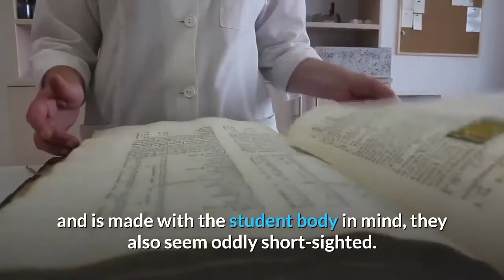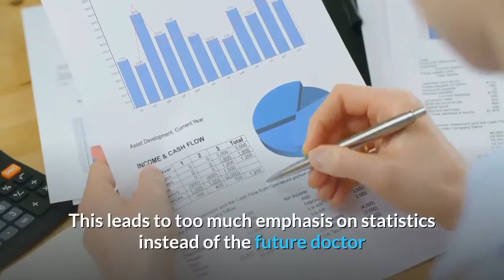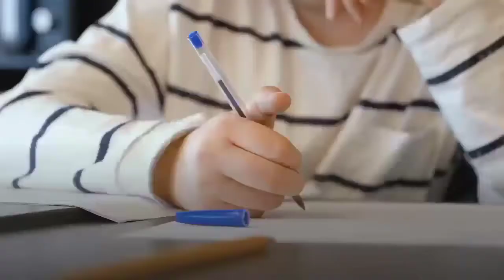PROS & CONS OF GETTING RID OF THE GRADING SYSTEM IN MEDICAL SCHOOL - GOOOD OR BAD IDEA?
~Recently more and more medical schools have been opting to the pass/fail grading system. Even the USMLE Step 1 will be graded as pass/fail from 2022. This begs the question should Medical school grades be abolished. The original grading system has become obsolete and keeping mental health of student in mind...the best thing to do might be to abolish medical school grades for medical students. Watch the video to find out more!!